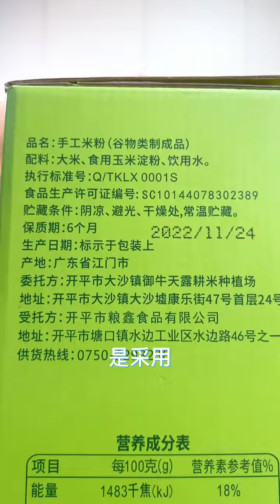沒有對比就沒有傷害！好貨都是比出來的！手工